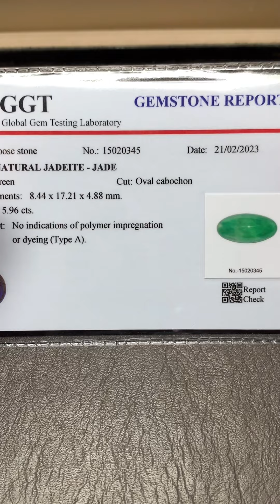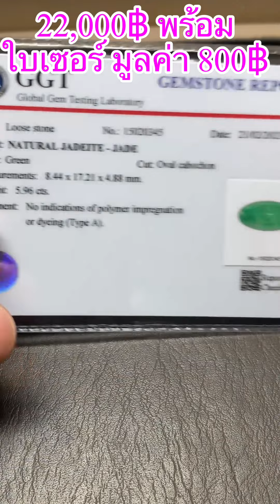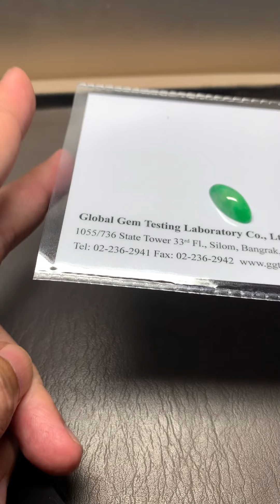ซื้อหยก..กับคุณตูมตาม ราคาเบาๆ EP.5 แบ่งปันหยกพม่าแท้ หยกคุณภาพพร้อมใบเซอร์ Jade with Certificate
"แฟนบ่น-แม่ยายเคือง-ท้องผูกนอน-ไม่หลับ-คืนได้ให้ 7 วัน" รับประกันความพอใจครับ
ซื้อหยก..กับคุณตูมตามตลาดพลอยแม่สอด ราคาเบาๆ EP.5 ราคาเบาๆเช่นเคย ราคาชัดเจนตามในคลิปเลยครับ
00:00 ไฮไลท์แนะนำ
01:10 ชุดแหวนหยกมินิ 5 วง
06:00 แหวนตามขวาง ไข่ยาว เนื้อวุ้นเขียวขาว 5.96 กะรัต
11:50 แหวน 7 กะรัต สีกรีนแอปเปิ้ล
15:24 สรุปภาพรวม การรับประกันหยก

1. แหวนหยก 5 วง ไซด์มินิน่ารัก สีตอง เม็ดละประมาณ 1 กะรัต
2. แหวนเรียวตามขวาง เขียวสลับขาวเนื้อวุ้น 5.96 กะรัต พร้อมใบเซอร์ ขนาด 17.2*8.4*4.8 มิล
3. แหวนกลม เขียวแปร ออกสว่างเนื้อเทียนๆนิดๆ 7.0 กะรัต ขนาด 15*12.5*4.5 มิล
 สำหรับทำแหวนทอง Jadeite Jade Type A ไม่ผ่านการปรับปรุงใดๆ แท้ธรรมชาติ ดิบ 100% ไม่ย้อมสีไม่อาบน้ำ (ตัวเรือนแหวนเงินชั่วคราว ราคาอยู่ที่ตัวเม็ดหยกครับ)
4. ใบเซอร์ GGT Certificate report ใบเซอร์หรือที่เรียกว่า ใบรับรองตรวจสอบอัญมณี

1. ดูรายละเอียดให้ครบ (เฉดสีอาจมีความแตกต่าง แสดงผลจากหน้าจอเครื่องแต่ละท่านไม่เหมือนกัน)

***Update : สินค้าชิ้นไหนที่มีเพื่อนสั่งจองหรือจำหน่ายแล้ว จะอัพเดทที่ "ปักหมุดความคิดเห็น" ด้านล่างนะครับ

ช่องสำหรับผู้สนใจพลอยอัญมณีน่ารักๆ กินเที่ยวสบายๆไปกับคุณตูมตามตลาดพลอยแม่สอด ฝากกดไลค์ กดแชร์ กดติดตาม ช่อง Channel ร้าน ตลาดพลอยแม่สอด @Maesodgemsmarket (แม่สอดเจมส์มาเก็ต) ด้วยนะครับ